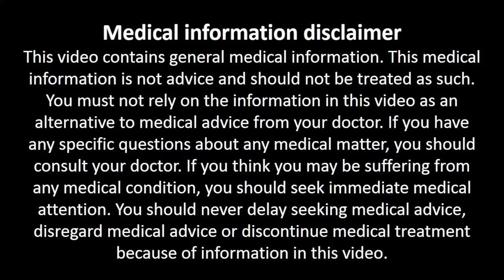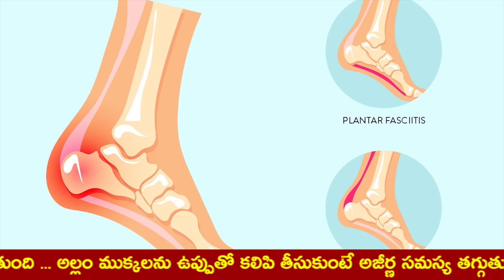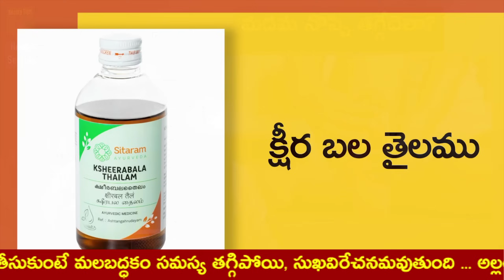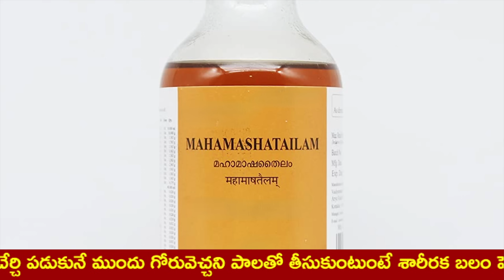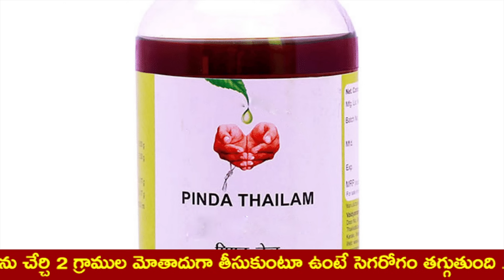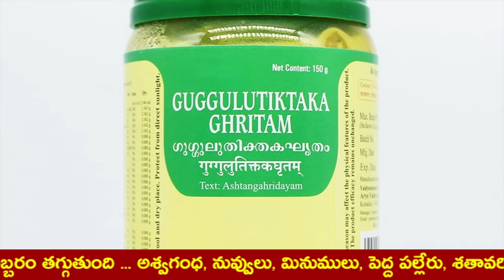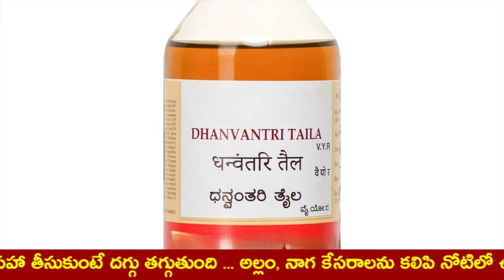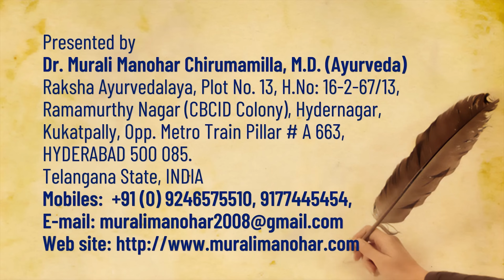మడమ నొప్పి, పాదాల వాపుకు పర్ఫెక్ట్ మెడిసిన్| Medicine for Heel Pain & Foot Swelling: Quick Relief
Raksha Ayurvedalaya
Hydernagar,
HYDERABAD.
PIN - 500 085. Telangana State
INDIA
Mobiles – 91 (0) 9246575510, 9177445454
Timings:
9.30 a.m. to 7 p.m. Sunday 8 a.m. to 2 p.m.